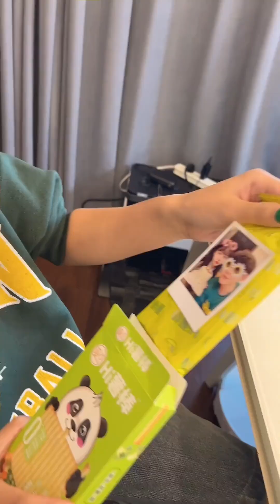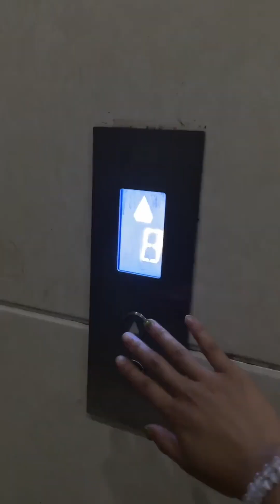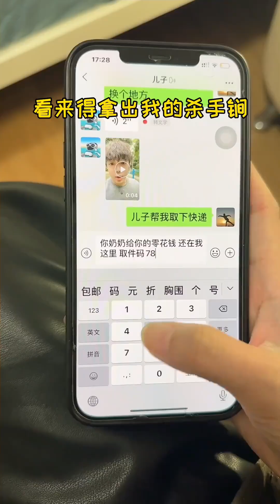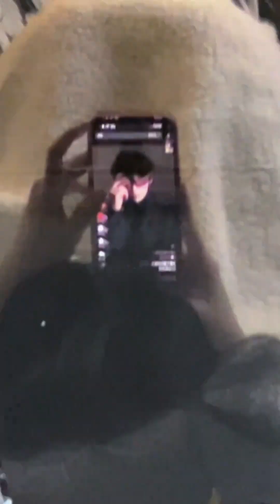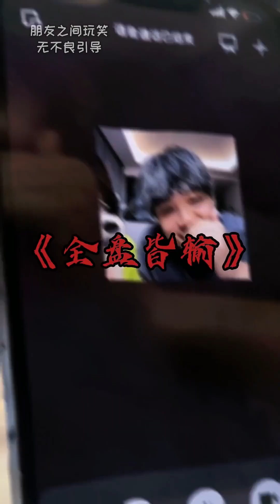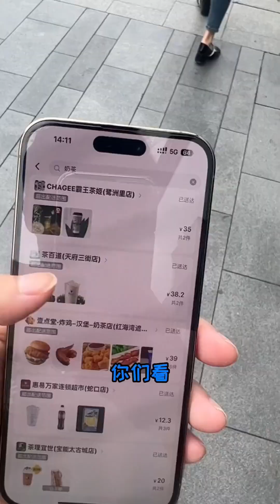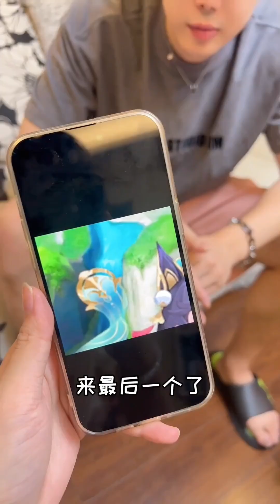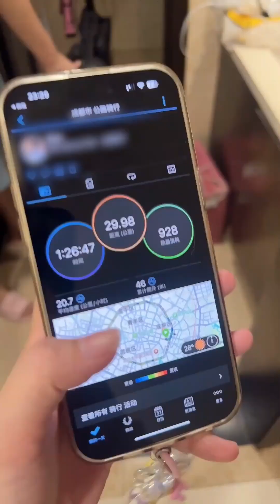情侣挑战学对方说话，女友无理取闹要分手？玩不起！【翁阿攀】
大家好！我是翁阿攀
分享阿攀和女友的日常⭐️
不是朋友 是普通情侣
相识13年终于在一起啦👫
大家喜欢我们记得点个关注喔 ❤️